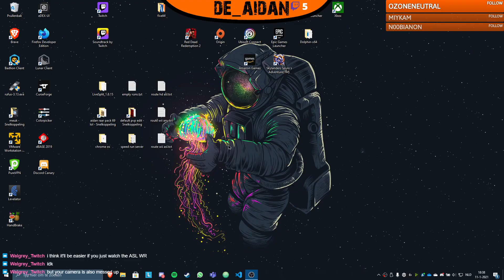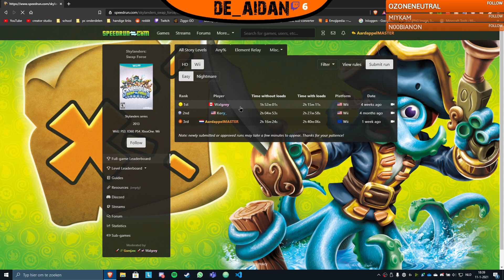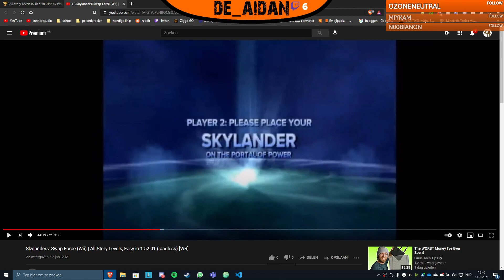swap force glitch testing